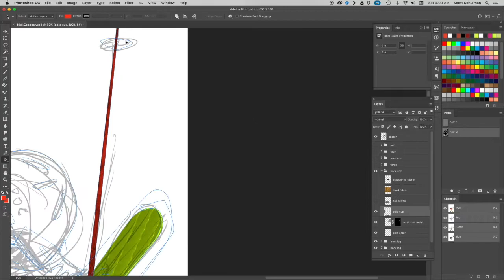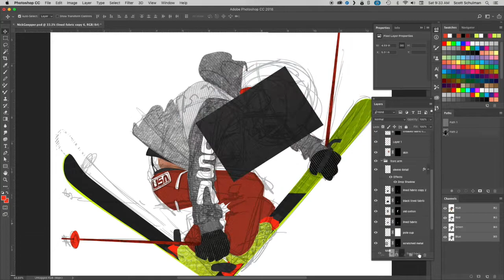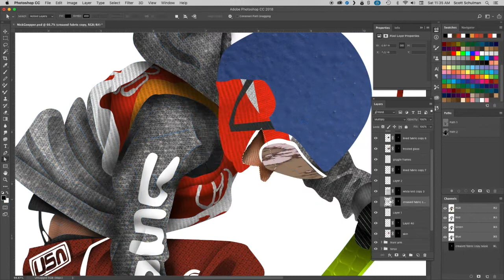Olympic Medalist Skier, Nick Goepper Digital Art and Autograph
I had the privilege to meet Nick Goepper at a local event and so I did a digital illustration of him so that I could get it autographed. Goepper is an American freestyle skier who won an Olympic bronze medal at Sochi and a silver medal at Pyeongchang as well as medals at the Winter X Games.